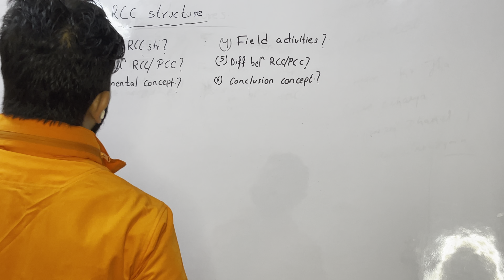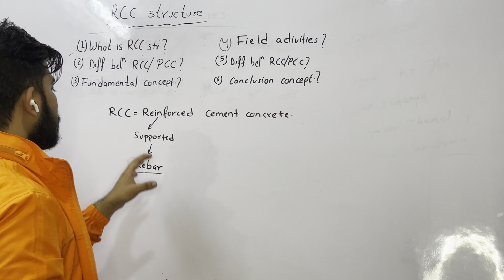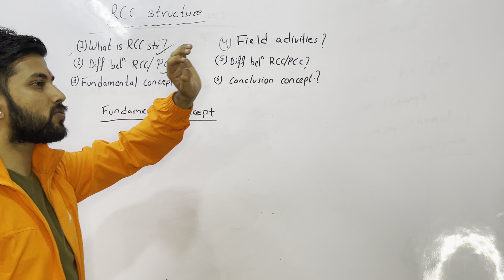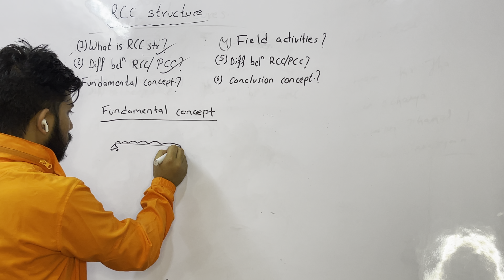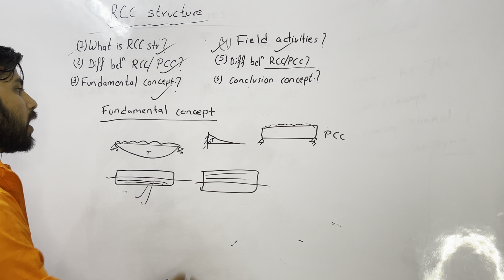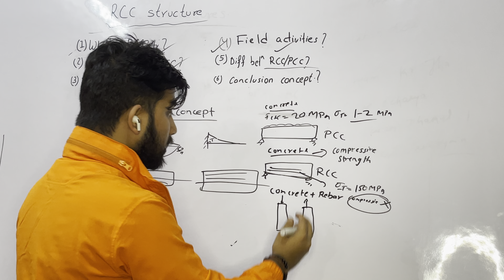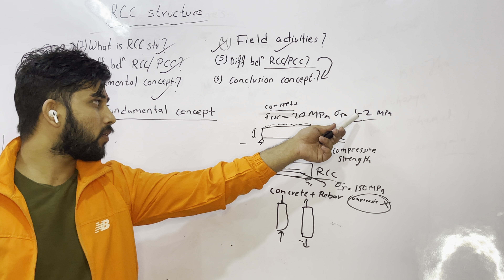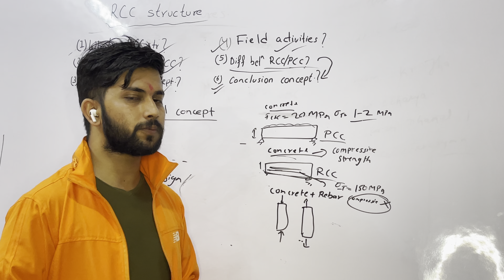RCC structure|concept video|part 1